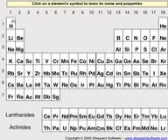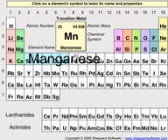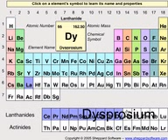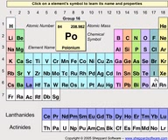Pronunciation of the Elements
hydrogen helium lithium beryllium boron carbon nitrogen oxygen fluorine neon sodium magnesium aluminium silicon phosphorus sulfur chlorine argon potassium calcium scandium titanium vanadium chromium manganese iron cobalt nickel copper zinc gallium germanium arsenic selenium bromine krypton rubidium strontium yttrium zirconium niobium molybdenum technetium ruthenium rhodium palladium silver cadmium indium tin antimony tellurium iodine xenon caesium barium lanthanum cerium praseodymium neodymium promethium samarium europium gadolinium terbium dysprosium holmium erbium thulium ytterbium lutetium hafnium tantalum tungsten rhenium osmium iridium platinum gold mercury thallium lead bismuth polonium astatine radon francium radium actinium thorium protactinium uranium neptunium plutonium americium curium berkelium californium einsteinium fermium mendelevium nobelium lawrencium rutherfordium dubnium seaborgium